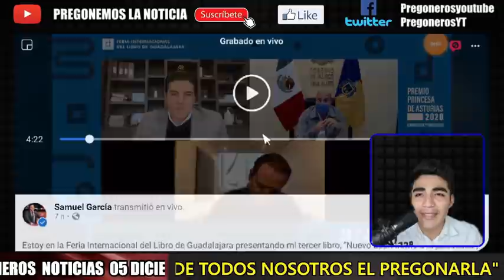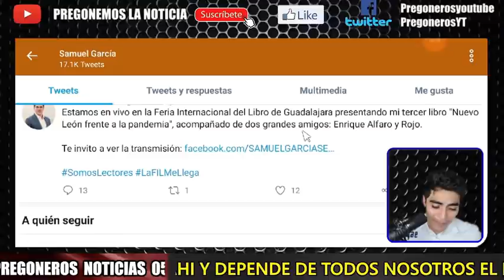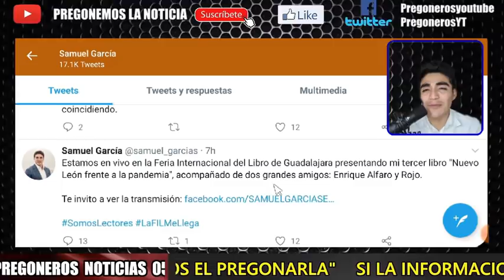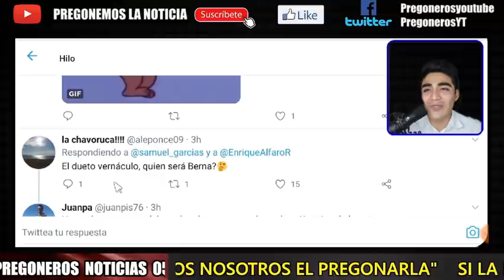¡ TAL PARA CUAL ! SAMUEL GARCÍA Y ENRIQUE ALFARO PRESENTAN LIBRO PEDORR0 EN LA FIL GDL. RIDICULOS !